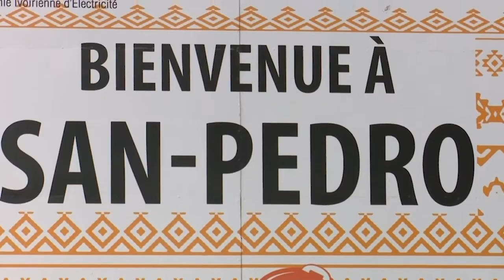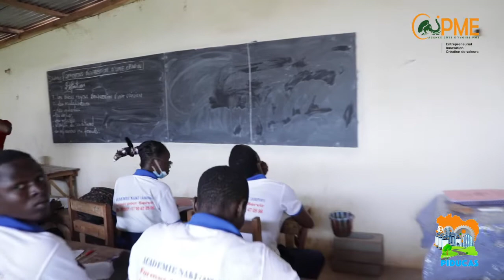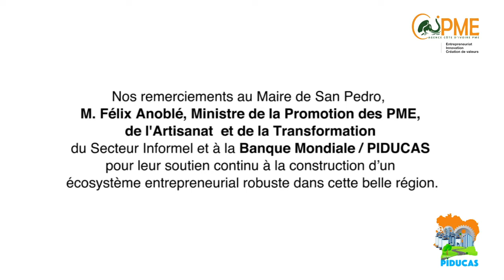Bureau de Développement Économique et Régional de San-Pedro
Dans son programme de gouvernement 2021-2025, l’équipe gouvernementale conduite par le Président de la République, SEM Alassane Ouattara et le Premier Ministre, M. Patrick Achi a pour objectif de développer la compétitivité des districts de la Côte d’Ivoire (Cf pilier 3) à travers un climat des affaires amélioré et des infrastructures économiques. Le programme ambitionne par ailleurs de créer des richesses (Cf pilier 2) portées entre autres par des entrepreneurs et PME.

Pour favoriser la création de richesse à travers l’essor de champions nationaux dans les différentes régions de Côte d’Ivoire, l’État s’appuie sur des Agences d’exécution telles que l’Agence CI PME, dotées de Bureaux de Développement Économique Régional (BDER).